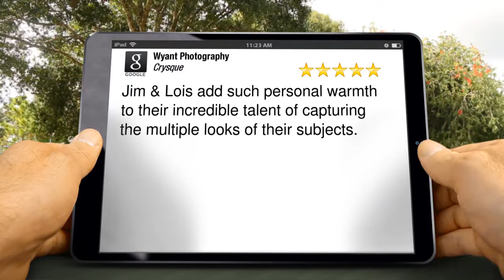Incredible Talent | Wyant Photography Carmel Remarkable 5 Star Review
Jim & Lois add such personal warmth to their incredible talent of capturing the multiple looks of their subjects.
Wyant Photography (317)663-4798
2550 Hadley Grove S. Dr
Carmel, Indiana 46074
Specializing in:
High SchoolSenior High School Senior Photography
Family Portraits
Place Sessions
Generational Session
Business Expert Head and Shoulders

You are thinking about a professional picture either for a family, senior high school senior or an expert company image. At Wyant Photography it is our goal to offer you the very best experience with the best quality of images.

Consider what would certainly make this image reveal your real character.
As a senior it might be to consist of the tasks, buddies, sports, pet dogs as well as household into your photo to help bear in mind these tasks and also individuals that become part of your life at this time.
For a household it could be to think about what your family loves to do together and make that the facility of the picture; cooking out, lake home, boating, outdoor camping, being with each other in your home, and so on. We produce portraits in many different areas, several of our most preferred places include:.

as well as other high schools around Indianapolis

Three terrific places for sr. images

Wyant Photography
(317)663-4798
2550 Hadley Grove S. Dr., Carmel, Indiana 46074
Google listing